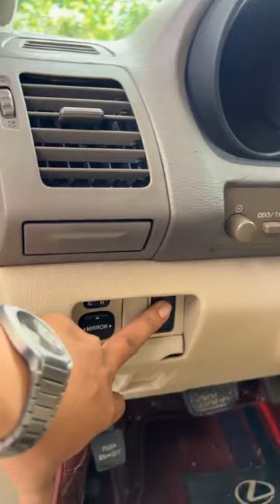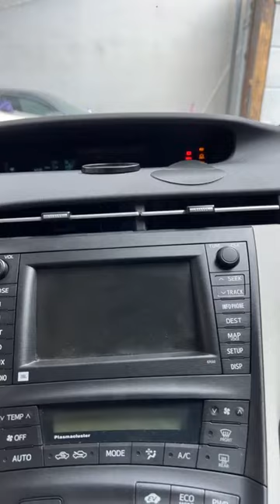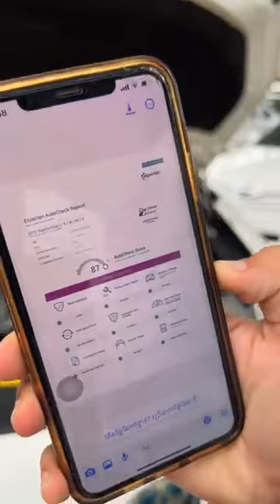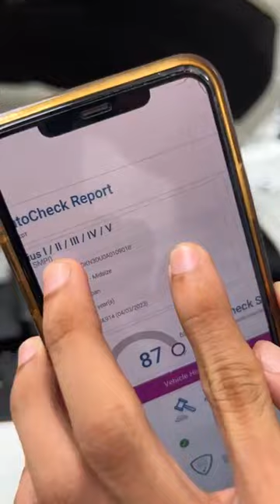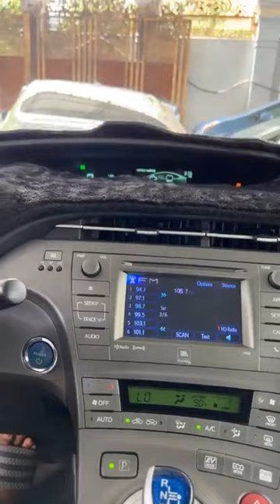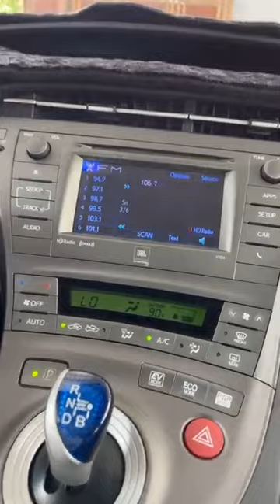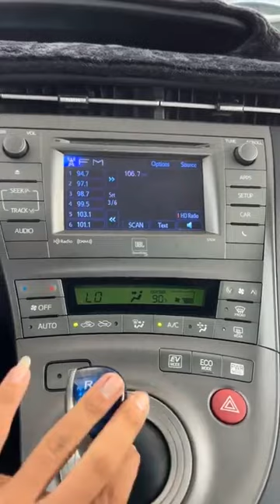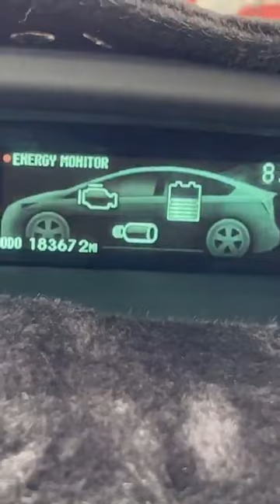1ម៉ឺនជាង Rx330 ប៉ុង1 2005 មានលុយ6500$ យកជិះបានរំលស់ឃ្លាំងផ្ទាល់ មហាលឿន ត្រឹមតែ15នាទី យកឡានជិះ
1ម៉ឺនជាង Rx330 ប៉ុង1 2005 មានលុយ6500$ យកជិះបាន
រំលស់ឃ្លាំងផ្ទាល់ មហាលឿន ត្រឹមតែ15នាទី យកឡានជិះ
✅រំលស់15នាទី បានឡានជិះ ✅មិនសិក្សាចំណូលCBC
     ( មានជា តេលេក្រាមទាំងអស់ )